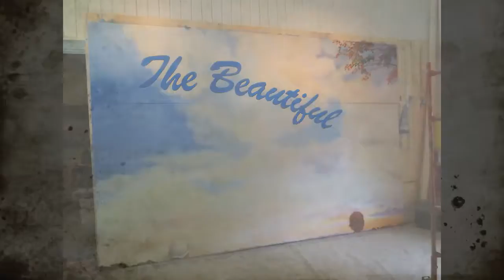Central Drug Mural in Charlevoix Michigan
This mural was completed in 2015 by Katherine Larson. The painting was done on Aluminum panels with high quality acrylics. For more information about the artist, please or